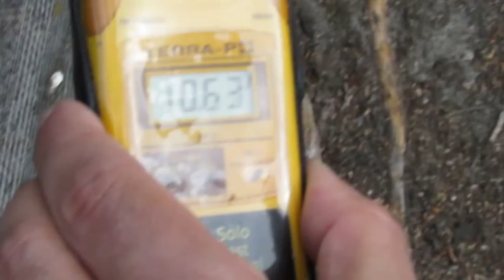Parco giochi a Chernobyl - Детская площадка Чернобыля